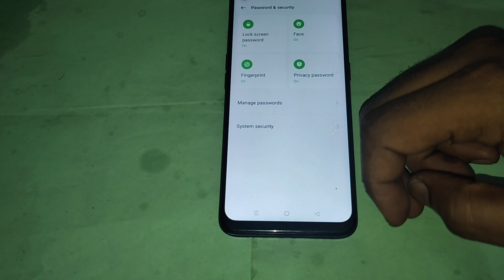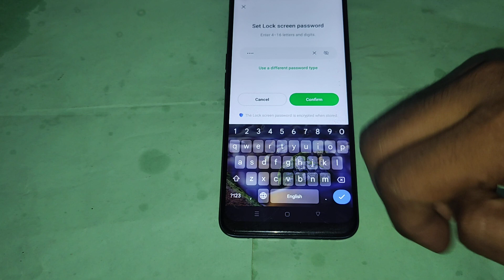oppo f23 5g me name password set kaise kare, oppo f23 5g name password setting